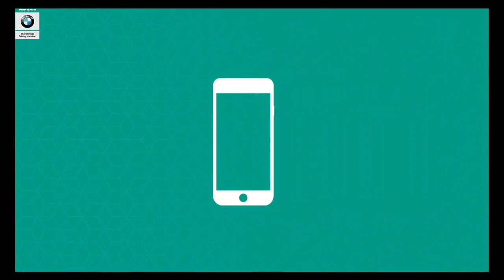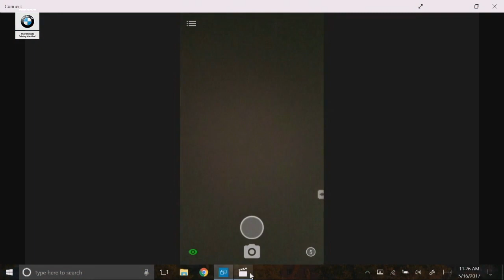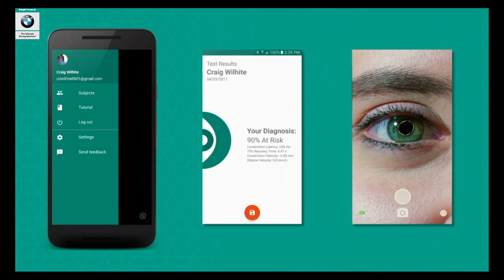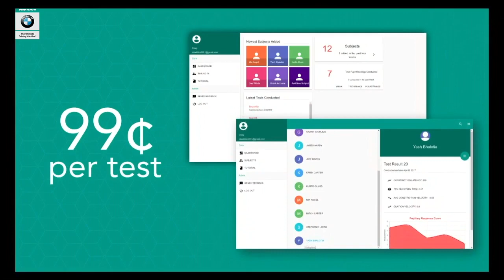Check your head with Brightlamp | Startup Battlefield Disrupt NY 2017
After five seconds of looking at your eye with a smartphone, Brightlamp's machine learning algorithm can tell whether you've sustained serious head trauma.

TechCrunch is excited to announce the 19 startups pitching in the Startup Battlefield for TechCrunch Disrupt NYC 2017. Over the next three days on the most prestigious tech stage in the world, the Battlefield teams will compete for $50,000 and the coveted Disrupt Cup.